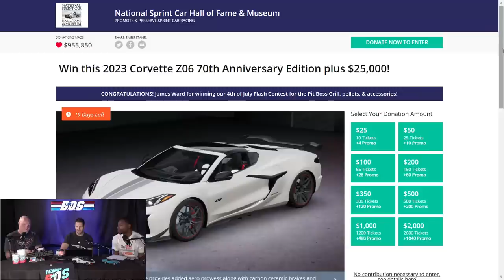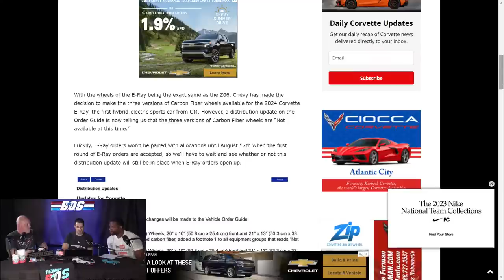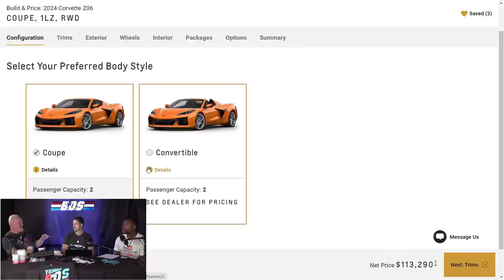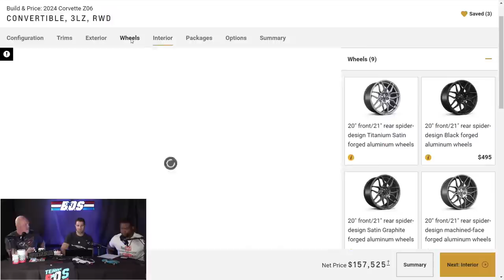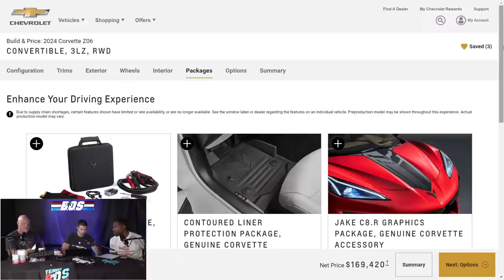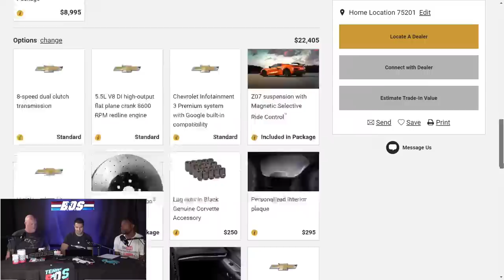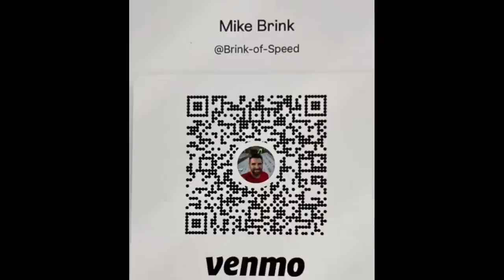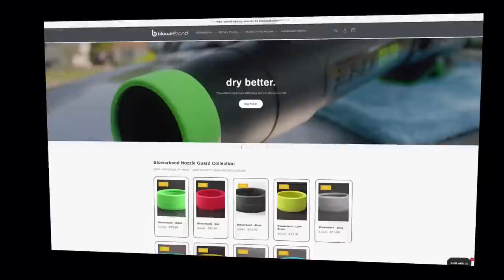GM PUNISHES their MOST LOYAL customers with THIS in 2024!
Welcome back everyone to LIVE Octane Hour. Tonight Darren, Clarence, and I will discuss what GM is doing to their loyal customers.

Win the 70th Z06 by entering here:
The National Sprint Car Hall of Fame sweepstakes closes August 13th and the drawing is August 19th. (White 70th Z06 with Z07). They are giving us a special code so now ticket buyers get 40% Bonus Entries:

Links from tonight's show.

Coming soon...

UndrDog Coating and Cleaning Products

FogedLite Wheels are exclusively sold through Wheel Desingers. Mention BOS or Brink of Speed for special pricing on all wheel brands sold through Wheel Designers including Vossen, Stance, Avant Garde, MRR, BF Forged, ADV.1.

Products On my Cars
ACS Composite:  Splitters, Side Skirts, Spoilers, Jacking Pucks
Scott Solar Auto Spa:  Tint, PPF, Paint Correction and Coating